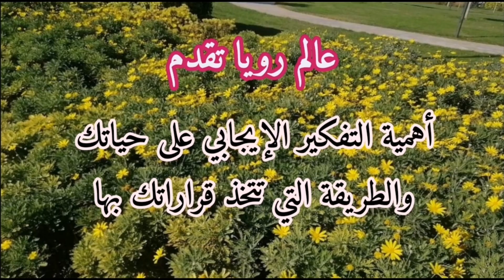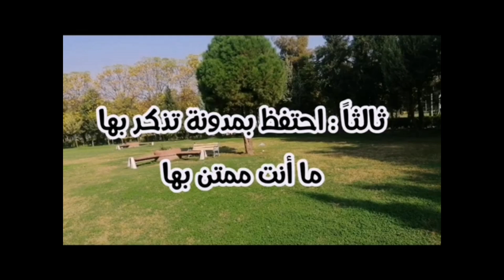قوة التفكير الإيجابي... 5 طرق بسيطه سيساعدك على التخلص من السلبية و تغيير حياتك بالكامل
القوة_التفكير_العلم_التركيز_الايجابي_العلمي_الواسع#